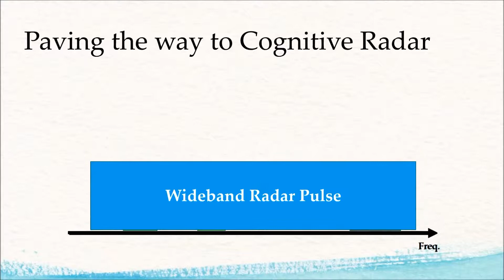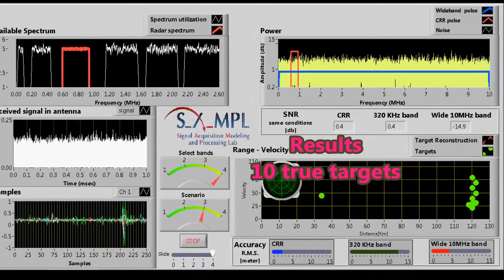Cognitive RADAR (CRR) short movie